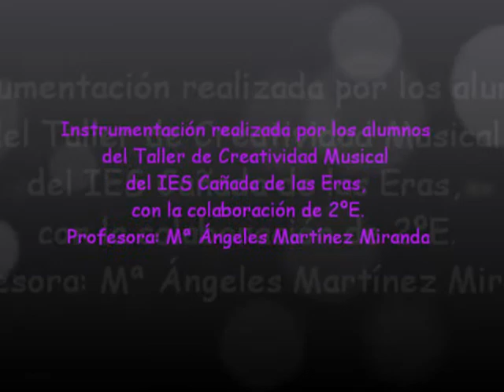"Rumba" Taller de creatividad. IES Cañada de las Eras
Aquí tenéis una pequeña instrumentación que realizamos en el Taller de Creatividad Musical del IES Cañada de las Eras. Espero que os guste.

Here you have a little Orff instrumentation I worked with my students of "Musical Creativity workshop" in IES Cañada de las Eras. Hope you like it